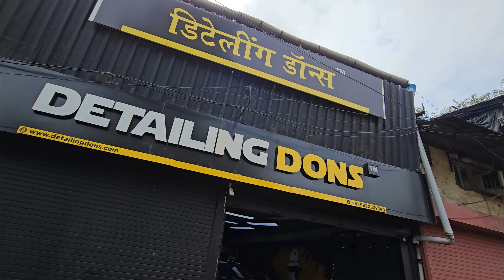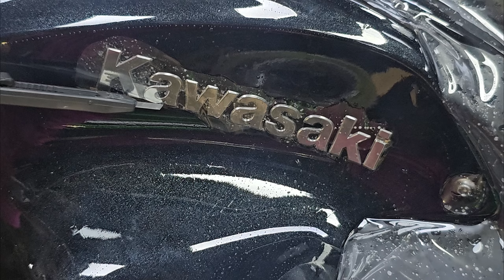FULL STEP BY STEP PPF AND CERAMIC COATING PROCESS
HELLO GUYZ…
your guyz will get 2k discount on my ref

small bikes 13k without discount
bike bikes 15k without discount

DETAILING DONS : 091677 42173